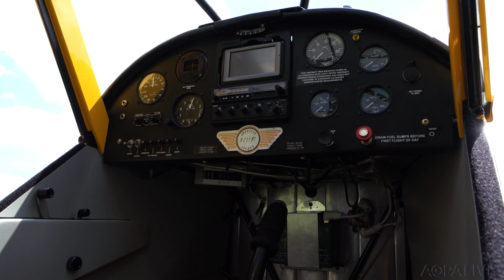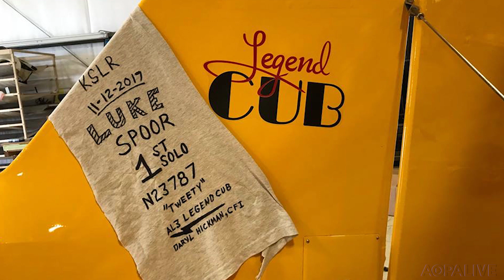Kids Fly Cubs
New program gives kids a chance to fly a Cub after completing AOPA's aviation high school STEM curriculum in Florida.